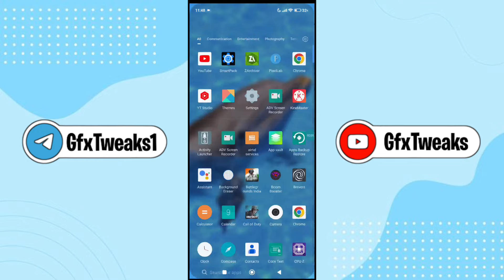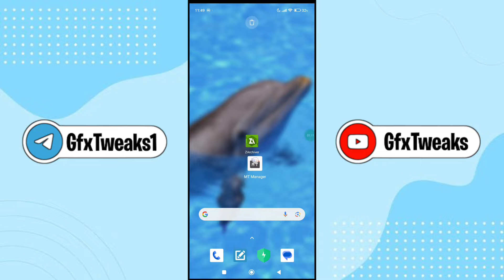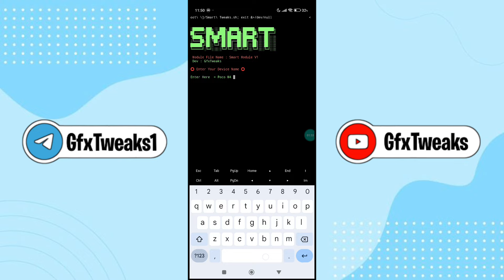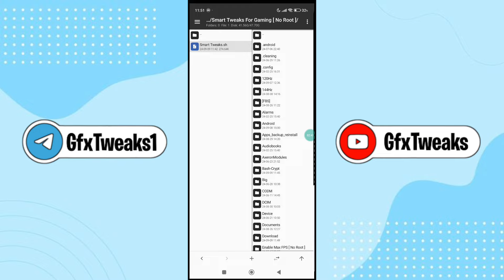Smart Tweaks For Gaming : No Root || Get Max FPS & Fix FPS Shutters || Boost Games & Optimize Ram !!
Queries Solved-
overclock android no root
overclock android
overclock
no root